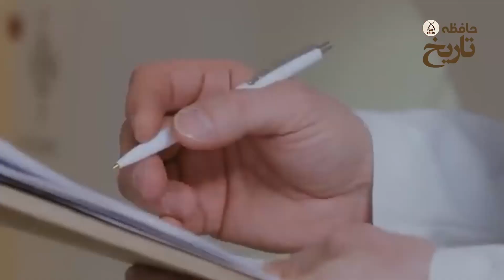ناگفته های حکومت پهلوی : حسین فردوست صمیمی ترین رفیق محمدرضا شاه که بعد انقلاب نا رفیق شد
حسین فردوست صمیمی ترین دوست بچگی ولیعهد محمدرضا پهلوی بود که به واسه دوستی نزدیک با  رضا خان و محمدرضا شاه وارد دربار شد و به این وسیله به یکی از نماد های قدرت و مقام بالا در حکومت پهلوی قبل از نقلاب شد
در این ویدیو میپردازیم به زندگی و سرگذشت حسین فردوست که بعد از کودتای 28 مرداد به قدرت رسید و قائم مقام ساواک شد و دفتر ویژه اطلاغات رو بنا کرد و اما در زمان انقلاب ایران در سال 57 به شاه و دولت بختیار خیانت کرده و نامه بی طرفی ارتش در مقابل مردم ایران را امضا کرد بعد از پیروزی انقلاب اسلامی به زندگی مخفی روی آورد و در نهایت بعد از نوشتن خاطرات خودش به نام ظهور و سقوط حکومت پهلوی در سال 66 در زندان اوین سکته کرد
این ویدیو مناسب کسایی که به ویدیو های تاریخی ، تاریخ ایران ، تاریخ معاصر ایران، تاریخ پهلوی ، وضعیت مردم بعد از انقلاب ، زمان شاه ، قبل انقلاب ، حواشی انقلاب اسلامی ، رهبر انقلاب اسلامی ، خاندان سلطنتی ، زندگی در کاخ خانئاده پهلوی ، فرح پهلوی، رضاشاه و ناگفته های تاریخ ایران در دوران انقلاب علاقه دارند میتواند مفید و سرگرم کننده باشد
جهت اطلاع از بیوگرافی و اقدامات حسین فردوست در دستگاه  سلطنتی پهلوی این ویدیو رو تا انتها تماشا کنید .
به حافظه تاریخ خوش اومدین
 ما تو این کانال سعی داریم تا مروری بر  تاریخ ایران و دنیا داشته باشیم و با سند و عکس و ویدیو با شما به اشتراک بزاریم
قابل توجه دوستان باید عرض کنم که ما طرفدار جناء خاصی نیستیم و فقط سعی میکنیم با این ویدیو ها به آگاهی برسیم
ممنون که از کانال خودتون حمایت میکنید لطف کنید اگه کانال براتون مفید بود با دوستاتونم به اشتراک بزارید و در آگاه شدن دوستاتونم سهیم باشید
هر گونه پیشنهاد انتقاد ایده یا نظری داشتید حتما در کامنت  به اشتراک بزارید ما همه نظر هاتونو میخونیم و حتما در جهت بهبود کانال اجرا خواهیم کرد

حکومت پهلوی
انقلاب 57
خمینی رهبر انقلاب اسلامی
زندگی نامه تاریخی
تاریخ شفاهی ایران

جهت عضویت در کانال حافظه تاریخ میتونید از لینک زیر استفاده کنید

تو ویدیو ها میبینمتون لایک و سابسکرایب و پیشنهاد یادتون نره